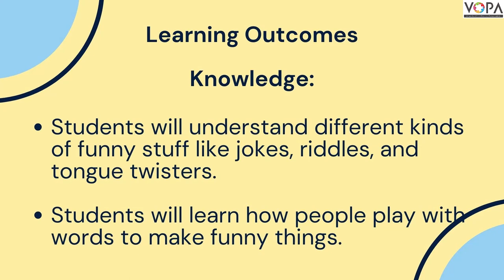4th | Time to Laugh | English | Marathi Medium | NEP Video | V1 | V-School